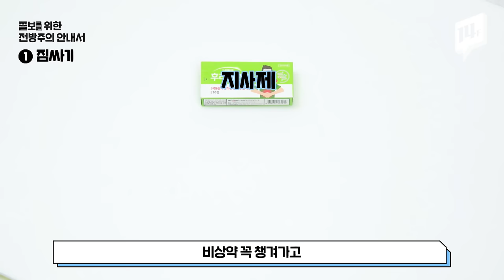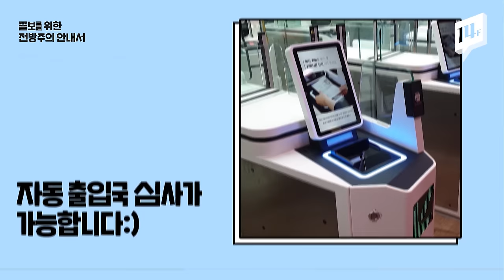첫 해외여행 가기 전 반드시 챙겨야 할 이것? 연플리 푸름이가 알려준다 l 쫄보를 위한 전방주의 안내서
죄 지은 것도 아닌데 공항만 가면 왜 이렇게 떨리냐 ⊙_⊙;; 나만 그런 거 아니지?
체크인부터 수하물 부치기, 비행기 타기까지
공항 이용법 완벽하게 알고 가자!